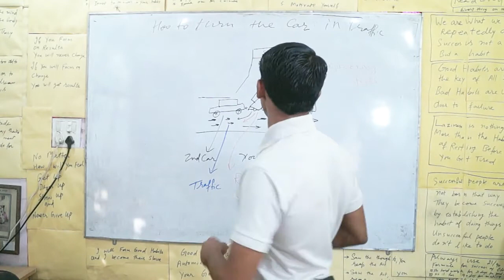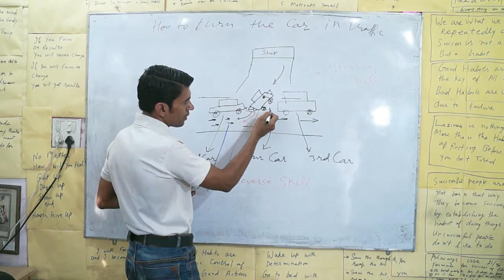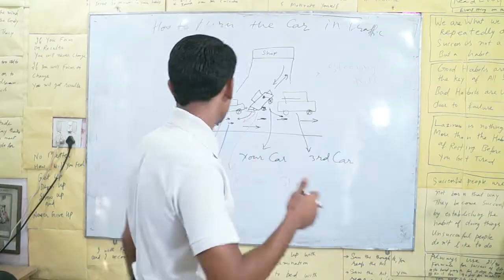How to Turn the Car into Heavy Traffic Road | Hindi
If you want to turn the car in traffic road, you need to follow the strategy

1. Slowly and full confident

2. Full focus on steering and back gear and first gear and break

3. Get opportunity to turn in traffic.